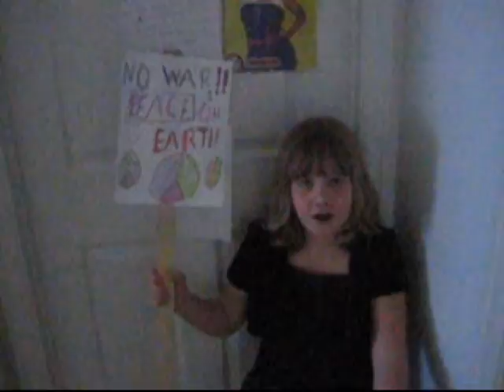Claire Graduation 2017